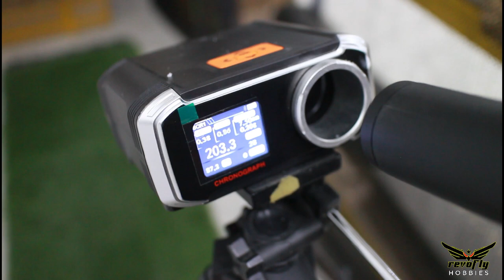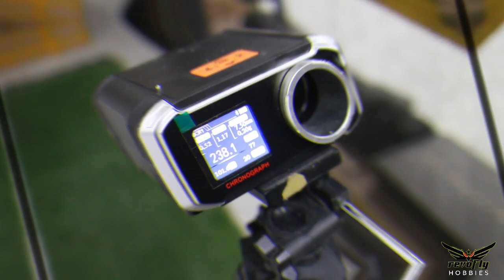Red Lotus AAC Honey Badger Unboxing Gel Blaster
Long waits Red Lotus AAC Honey Badger